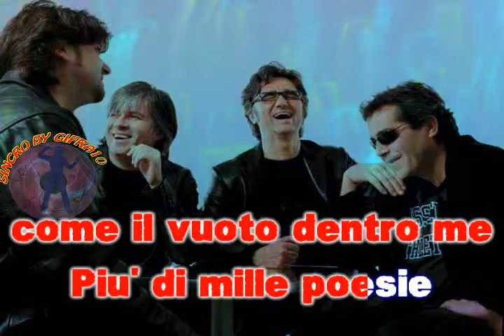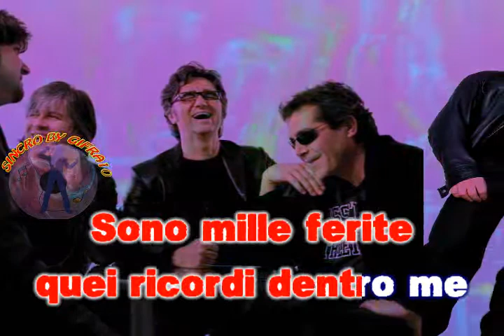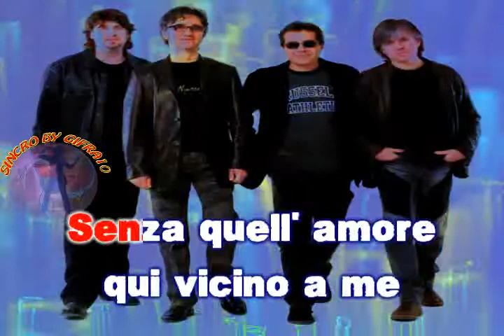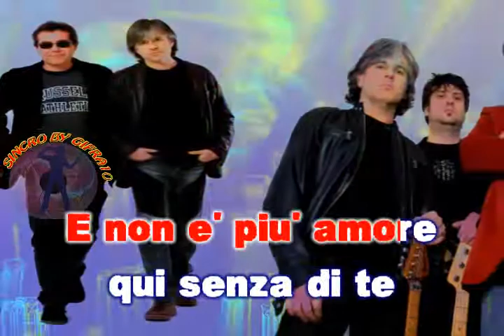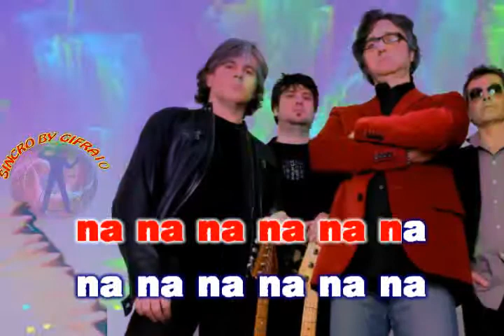Stadio - Le mie poesie per te (karaoke - fair use)